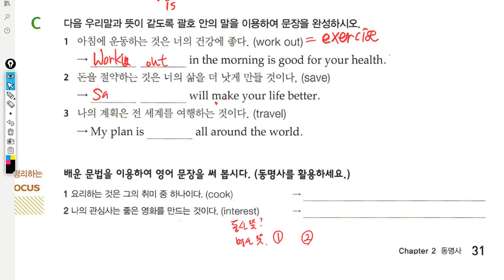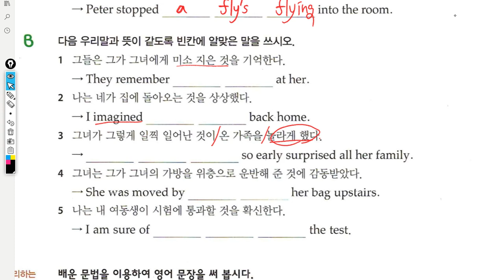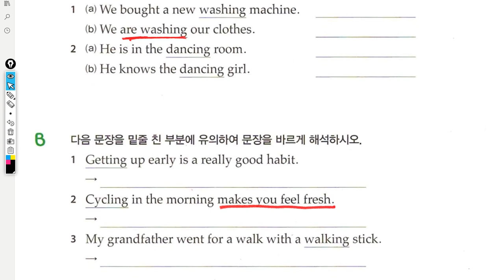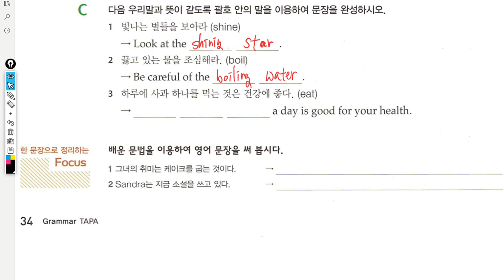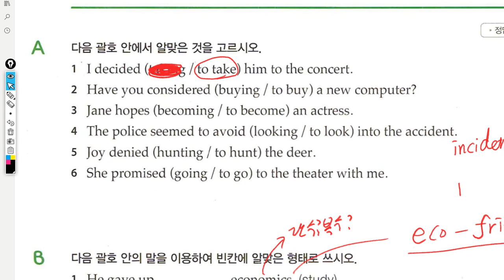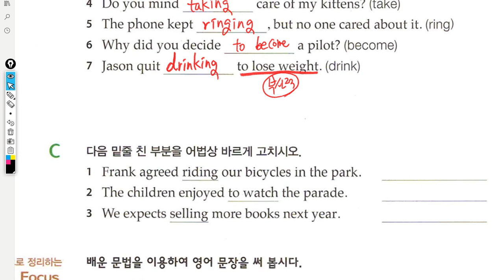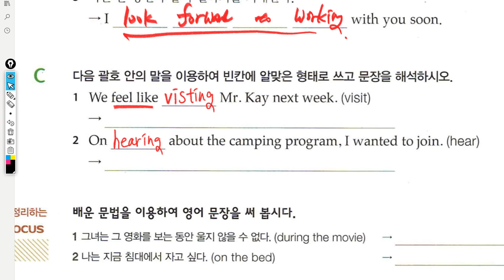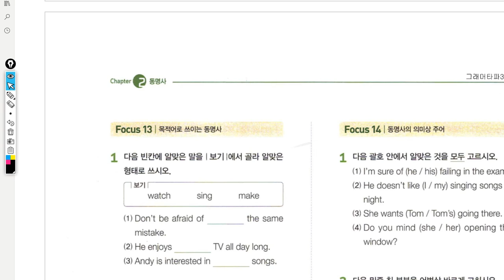중3 2019 07 16